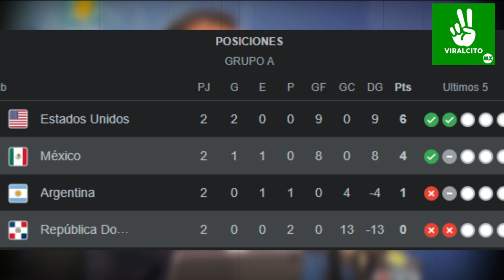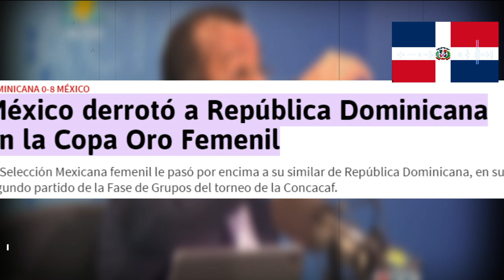PRENSA DOMINICANA DESTROZADA EN VIVO- POR GOLEADA DE MEXICO 8-0 QUE ESTAREMOS PAGANDO -YA ACABALO MX